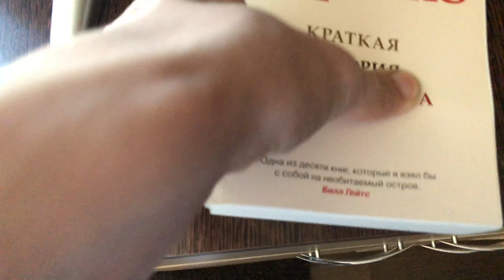VLOG // ЛЕНИВЫЙ ДЕНЬ! // 18.06.20